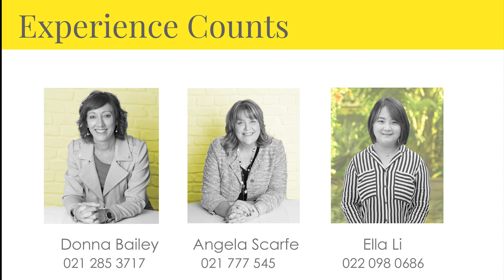13 Royal Viking Way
13 Royal Viking Way